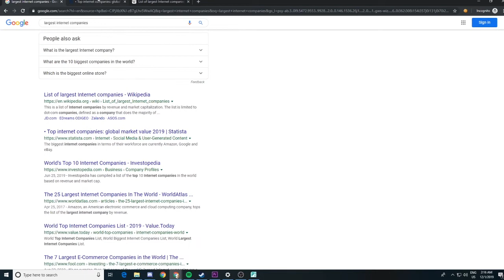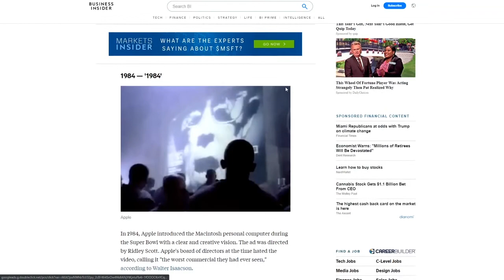Champ Camp 2019 - Written Research